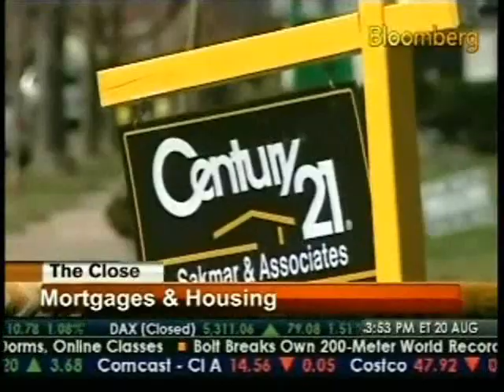Joe Saluzzi on Bloomberg TV The Close 08 20 09